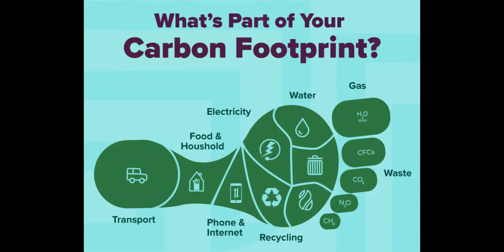क्या मैं जिंदगी भर minimalist बना रहूँ?|अपनी जिंदगी को आसान बनाये - Day 5 |Minimalism | Neelam Kumar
Friends, Thank you for liking my efforts. I am trying my best to give you good videos which really can impact your life.

सूचनार्थ - इस चैनल पर दिखाई जाने वाली सभी सलाह मेरे निजी अनुभव पर आधारित है। मेरी आपको सलाह है कि किसी भी योग प्रोग्राम को शुरू करने के शुरुवाती समय में अपने डॉक्टर से सलाह लेते रहे क्योकि ये आप भी समझते है कि जब हम कोई एक्सरसाइज शुरू करते है तब किसी भी प्रकार की गलत स्ट्रेचिंग से चोट की संभावना बनी रहती है इसलिए मै आपको सिर्फ इस चैनल की वीडियो को देखकर किसी भी उपचार की सलाह नहीं देती।
धन्यवाद।